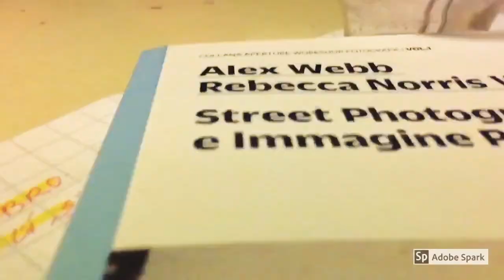November Rain.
Travelling teaches you different skills, culture, language.